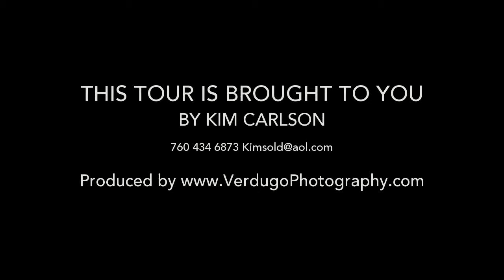31916 Del Cielo Este #36, FALLBROOK CA 92003, USA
31916 Del Cielo Este #36, FALLBROOK CA 92003, USA